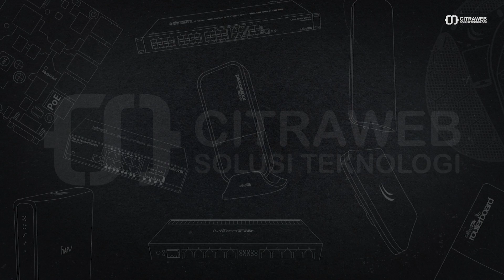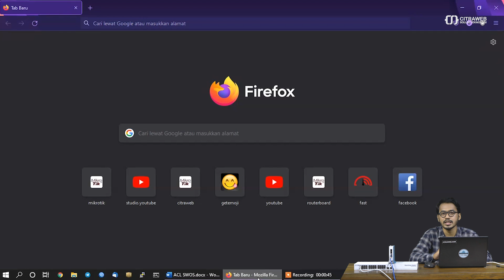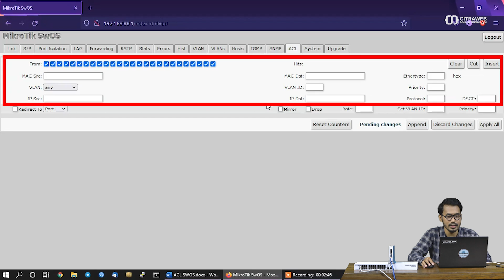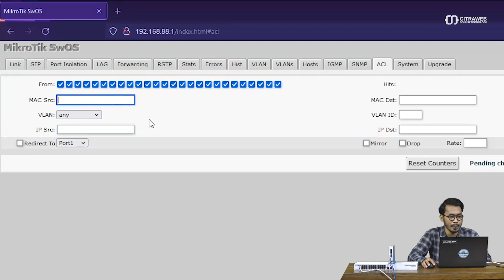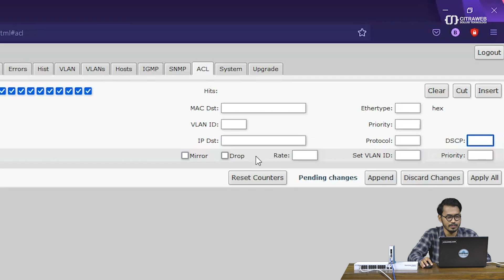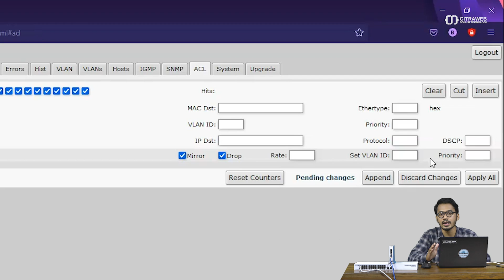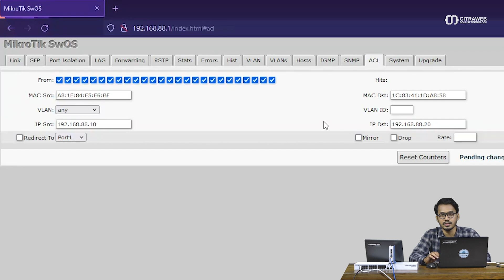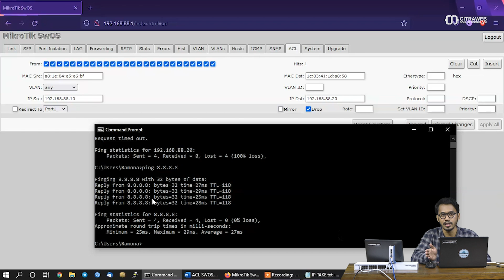Fitur ACL Pada SwitchOS - MIKROTIK TUTORIAL [ENG SUB]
Pada perangkat router terdapat fitur firewall yang digunakan untuk keamanan jaringan. Baik keamanan traffic yang melewati router, menuju router atau dari router. Jika pada perangkat switch, keamanannya seperti apa?

Perangkat switch pada mikrotik menggunakan sistem operasi SWOS atau biasa disebut SwitchOS. Yang didalamnya terdapat fitur ACL atau Access Control List.

ACL bisa digunakan untuk memfilter packet, forwarding, dan vlan table yang melewati switch. Fitur ACL ini sudah disupport di semua perangkat switch dengan sistem operasi SWOS. Pembuatan rule pada ACL bisa berdasarkan parameter Layer 2 ataupun Layer 3.